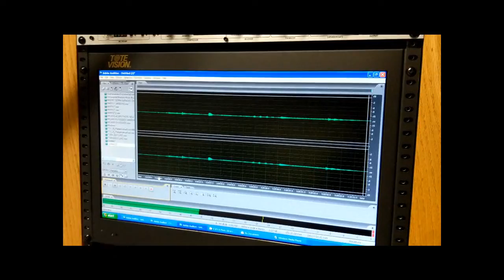the Porch Talk radio show for Dec 11, 2021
We talk about "Generational Wealth" in the black community, but get practical.. because, ya-know... WHAT the HELL does that REALLY mean to "me". @eddie adams jr and @gabriel phillips break it down. Eddie is NOT a licensed stock-broker and we never "sell stuff"... no stock tips today, just guidance on "HOW", plus This Day in History. This is a behind the scenes clip of a radio show. NOT TV, with a studio budget [we quit TV 6 years ago] LOL Tune in on FB/LIVE and on WTMP [am 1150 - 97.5FM & 102.1FM ] TampaBay.